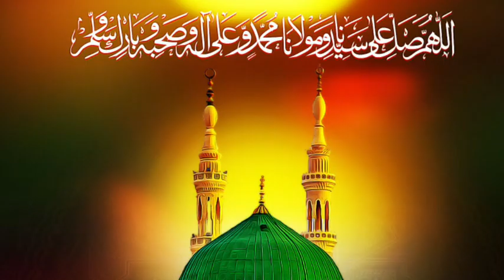Surah Al Mulk World Most Beautiful Recitation